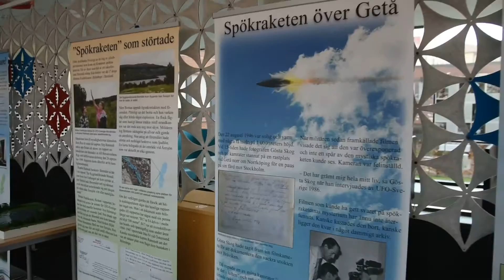20160429 Utställningen i Linköping byggs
Den 30 april 2016 höll Riksorganisationen UFO-Sverige sin årliga riksstämma på Berzeliusskolan i Linköping. Dagen före byggde medlemmar och styrelseledamöter upp den i hallen utanför aulan. Här kan ni se hur den börjar ta form. Nästa år kommer vi till Stockholm!